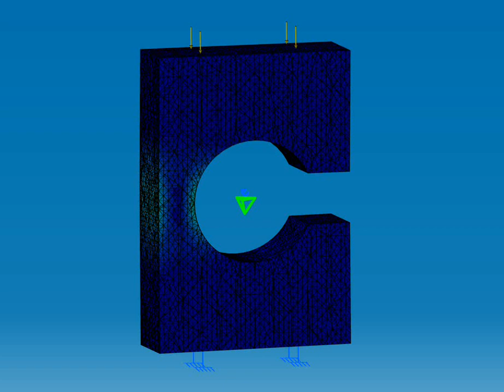Catia FEM test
Testing Catia & FEM analysis, Von Mises stress. I'm trying to build a load cell with strain gauges..